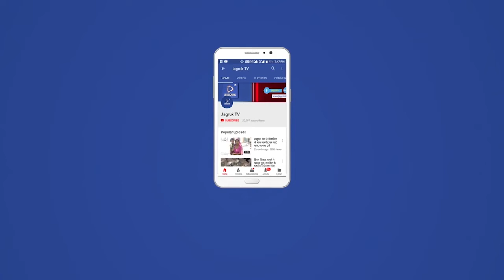बाडमेर : विकलांग परिवार पर फायरिंग व जानलेवा हमला कर घर से महिला का किया अपहरण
घटना मंगलवार रात की है जहॉ घर में सो रही महिला को पिस्टल की नोक पर अपहरण करने की  शर्मसार करने वाली घटना सामने आई है। जानकारी के अनुसार भिंयाड़ निवासी भीयाराम पुत्र लिखमाराम के परिवार पर जानलेवा हमला कर घर के चार सदस्यों को बेहरमी  से मारपीट कर घायल कर छोटी बेटी हेमलता का अपहरण कर लिया। हमले में घायल भीयाराम व उसकी पत्नी दोनो विकलांग है, घायल अवस्था में उनके पुरे परिवार को भिंयाड़ के प्राथमिक स्वास्थ्य केंद्र  उपचार हेतु ले जाया गया है। अपहरण व मारपीट की घटना को देख अड़ोस पड़ोस के लोग बीच बचाव में आए तो अपहरणकर्ताओं ने पिस्टल से फायर किया। आस-पड़ोस के लोगों ने घटना की सूचना हल्का पुलिस को दी। सुचना पर भिंयाड़ पुलिस मौके पर पहुंची और स्कॉर्पियो गाड़ी का 40 किमी. पीछा कर नागड़दा के पास अपहरणकर्ताओं को धर दबोचा। अपराहत महिला को पुलिस ने अपने कब्जे में लिया। अपहरण में प्रयुक्त दो वाहन को पुलिस ने अपने कब्जे में लिया।